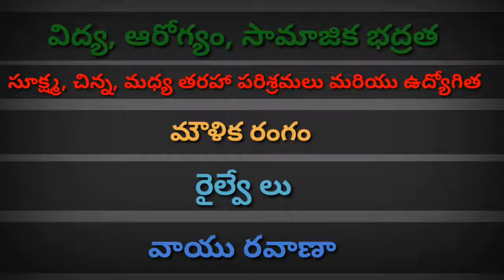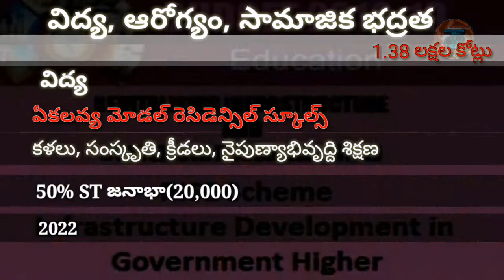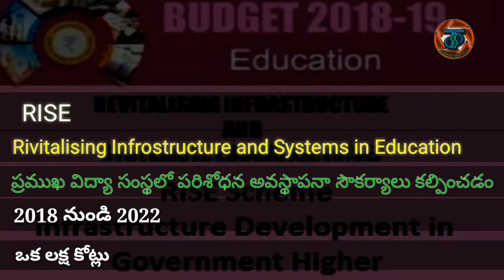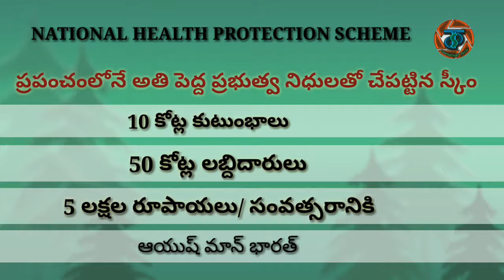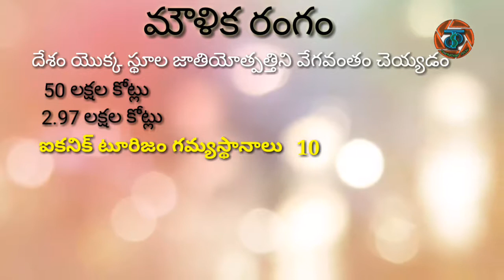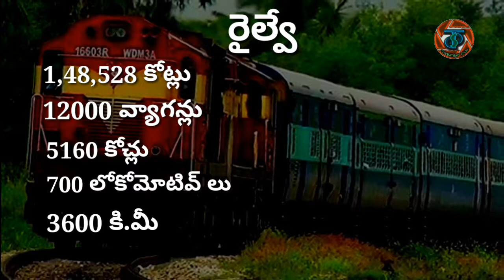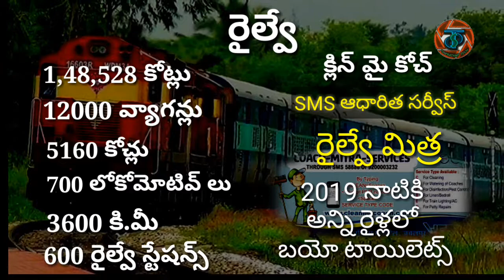కేంద్ర బడ్జట్ 2018 19 Part 2 తెలుగులో, Union Budget 2018 19 part2 in telugu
హాయ్ ఫ్రెండ్స్ అన్ని పోటీ పరీక్షలకు ఉపయోగపడే స్టడీ మటీరియల్ ను అతి సులభంగా నేర్చుకొనే విదంగా యూటూబ్ ద్వారా నేను చేస్తున్న వీడియోలను తప్పక అనుసరిస్తారని ఆశిస్తూ మీకోసం 2018-19 కేంద్ర బడ్జెట్ గురించిన సమాచారం సులభంగా గుర్తుపెట్టుకొనేలా తయారు చేశాను, మీ అభిప్రాయాలు, సలహాలు సూచనలు కామెంట్ రూపంలో తెలియజేయడంతో పాటు మీ ఫ్రెండ్స్, ఫామిలీ మెంబర్స్ కు ఈ వీడియోను షేర్ చెయ్యండి
కేంద్ర బడ్జెట్ పార్ట్-1